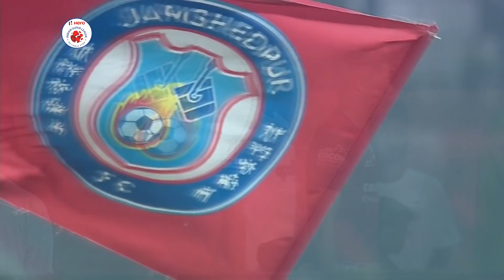Jamshedpur FC 1-1 Chennaiyin FC - Match 35 Highlights | Hero ISL 2019-20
Check out the full match highlights from the Jamshedpur FC vs Chennaiyin FC match in the Hero ISL 2019-20. The match ended 1-1 with a late equaliser and jam packed action, check out both the goals, crucial moments and more.